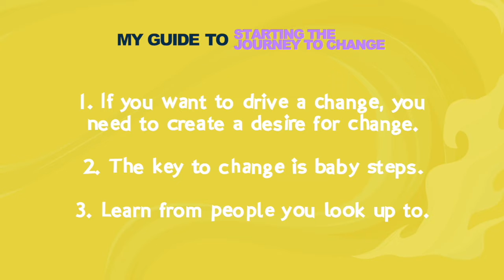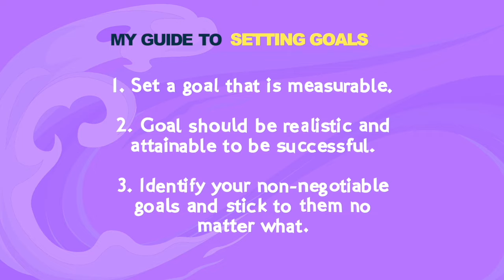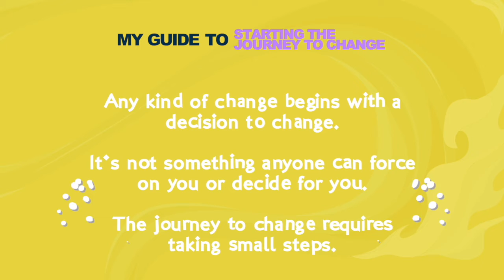MY GUIDE TO Achieving Goals by VP Dev Wadhwani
“Push yourself. You should not be willing to settle for less.”

Watch VP Dev Wadhwani in MyGuideTo: Achieving Goals